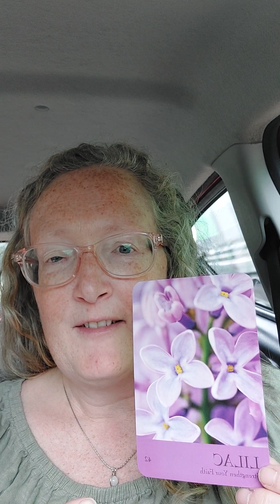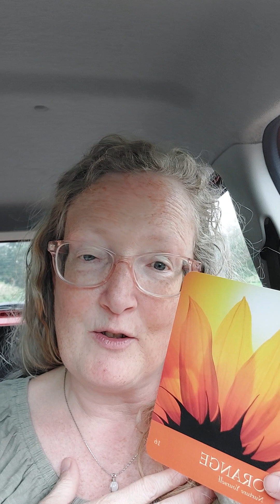Energy update for wc 25th September 2023